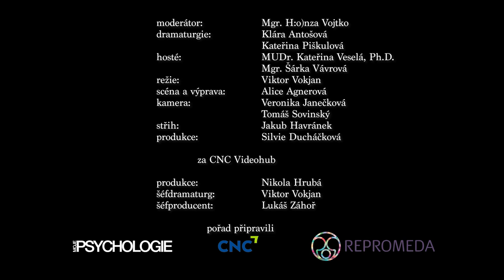Moje Psychologie - O ČEM SE MLČÍ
Časopis Moje Psychologie přináší osobní a silné příběhy s tématy, která jsou stále tabu a příliš se o nich nemluví –  svůj životní příběh můžete sdílet i vy. Cítíte strach, stud, neumíte svůj problém uchopit? Jedna z možností, jak se zbavit  rozpaků a začít něco konkrétně řešit, je o tématu otevřeně mluvit. Moderuje Honza Vojtko.